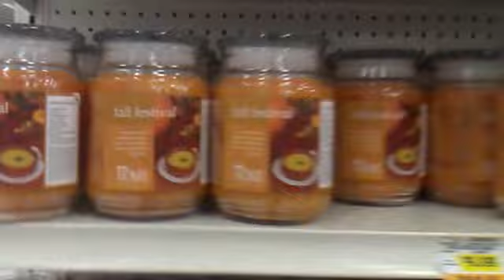halloween fall stuff at fred meyer 2012